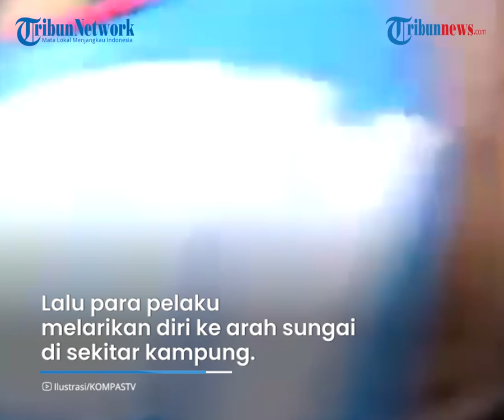Kronologi KKB Diduga Aniaya Ibu Rumah Tangga di Puncak Papua, Pura-pura Jadi Pembeli & Ancam Korban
TRIBUN-VIDEO.COM -  Kelompok kriminal bersenjata (KKB) diduga melakukan penganiayaan terhadap Deljati Pamean (28), ibu rumah tangga di Kampung Yulukoma, Distrik Bioga, Kabupaten Puncak, Papua.

Insiden itu terjadi Selasa (16/2/2021) sekira pukul 13.00 WIT, saat korban berada di warung kelontong miliknya.